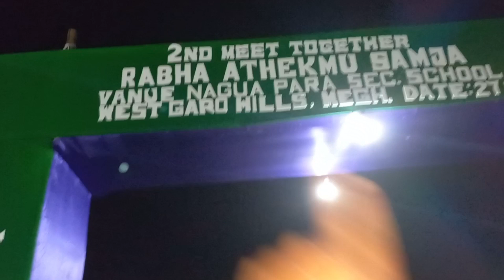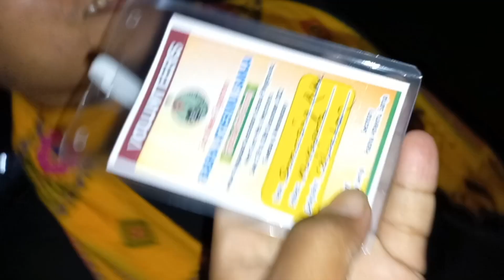2nd Meet Together || Rabha Athekmu Samja || Nagua Para @Dinondya Vlog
2nd Meet Together || Rabha Athekmu Samja || Nagua Para @Dinondya Vlog

rabha Athekmu Samja
nagua para